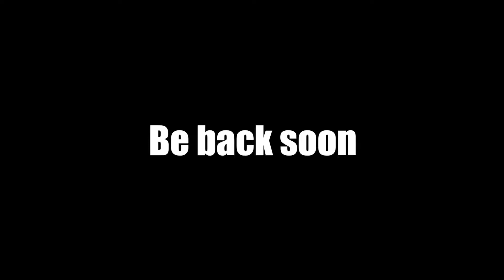JUST FOR FUN BMX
STILL OUT DUE TO AN INJURY SO HERE IS A CLIP I FILMED BEFORE THE INJURY! STILL STAYING CONSISTENT WITH THE UPLOADS.  THAT'S MY GOAL THIS YEAR TO KEEP THE UPLOADS GOING EVEN IF IM OUT. HERE IS ANOTHER ONE!

SO AS A CHRISTMAS PRESENT TO MYSELF, I DECIDED TO GET A NEW CAMERA!

A CANON G7X MARK II.  TO START SHOOTING AND VLOGGING WITH!

I AM EXCITED ABOUT 2018 AND MAKING MORE VIDEOS THIS YEAR!!

MICOVER FOR BETTER SOUND
OTHER CAMERA